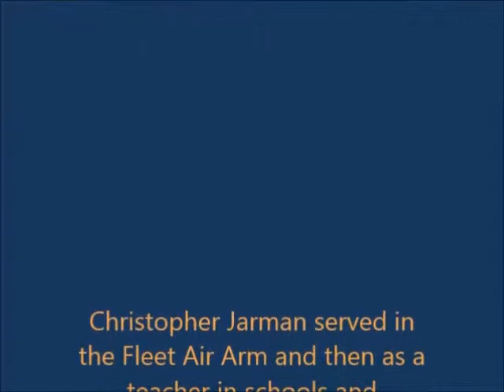Admiral 'Cocky' Series of Novels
Have you read the Admiral Cockburn Adventure series by Christopher Jarman?
Six books of light holiday reading in Amazon paperback or kindle form.
Just Google the author